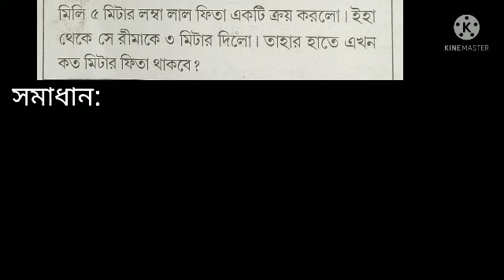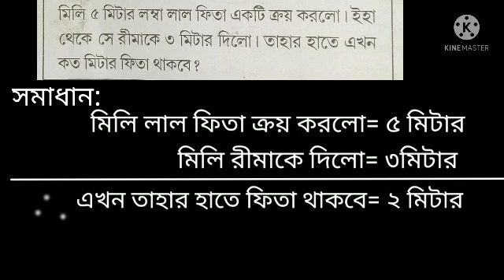Class4 Mathematics Chapter3 page42